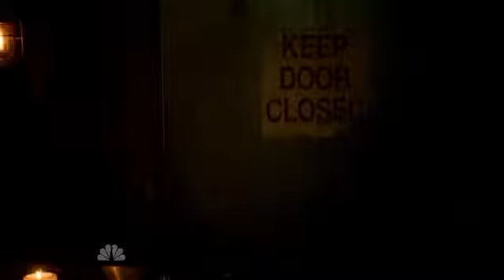Tracy Spiridakos Revolution 1x03_1